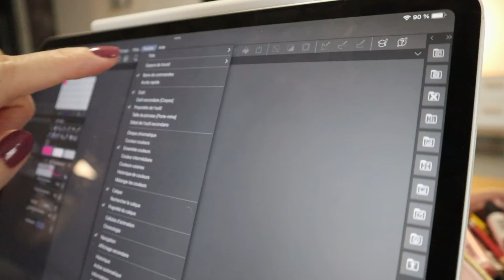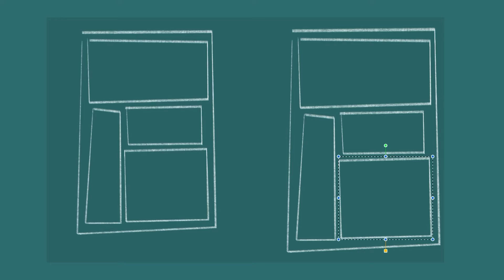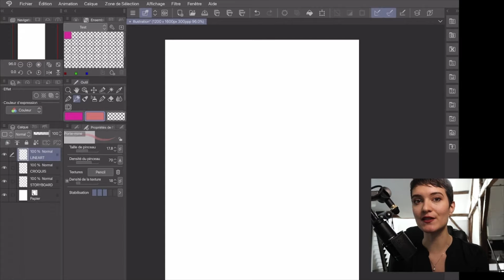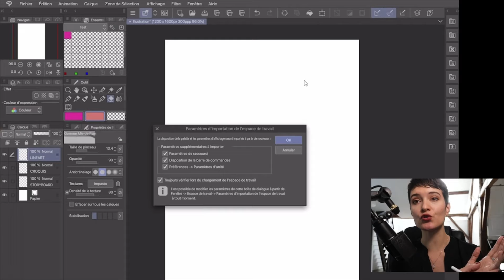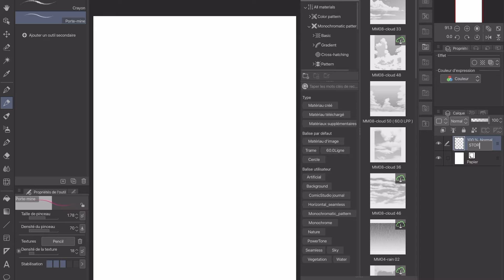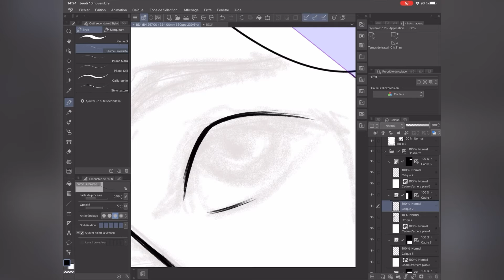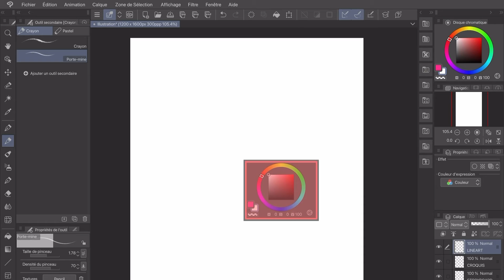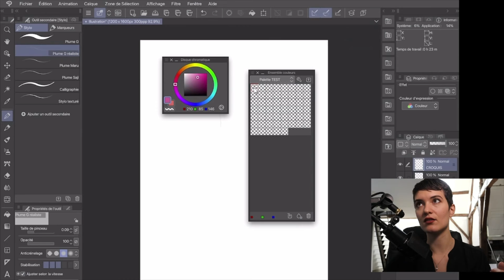[FR] Créer une bande dessinée avec CLIP STUDIO PAINT !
Explorez l'univers passionnant de la création de bandes dessinées avec CLIP STUDIO PAINT dans cette vidéo animée par l'experte Lamarin ! Plongez dans la création de storyboard, de techniques de narration visuelle, et découvrez comment donner vie à vos personnages et scénarios.
Libérez votre potentiel créatif avec CLIP STUDIO PAINT !
Partagez en commentaire vos trucs et astuces sur la création de BD !